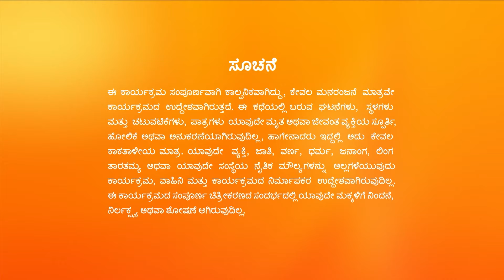Vaidehi Parinaya Full Ep- 372 - Devansh, Vaidehi - Zee Kannada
Believing Chanchala's act, Dasharatha Ram forgives her and lets her enter his house. Devansh and Janaki try to find Shravanti and her mother. Later, Maggie escapes from the goons.